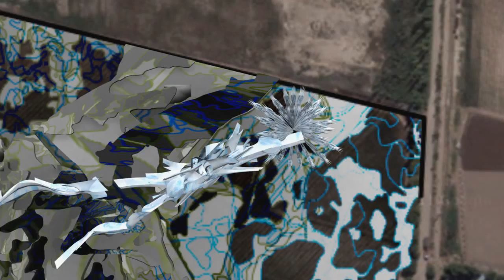Overlapping Incongruity--Winery Design, Mendoza, Argentina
"Over Incongruity" is a winery design in
Mendoza, Argentina, which is Latin America's
largest winemaking region. Instead of
advancing an urban condition, our site is an
expanded ground of vineyard in Mendoza,
which requires the structural design for the
landscape.
The proposal considers the field from the
perspective of the incongruous rather than
the coherent. The relationship between
multiple fields, as well as that between
objects and fields will be informed by
an approach that mines the potential of
heterogeneity.
In methodology, the form finding took 3 days
to document the growth of the crystalline
field by photographing it, then compiling
the photographs in aftereffects to make
an animation of the crystalline growth, 3
type different types of crystalline growth by
altering the chemistry of the recipe or altering
the geometry of the scaffolding used to grow
the crystal.